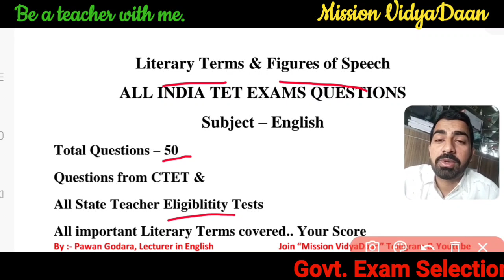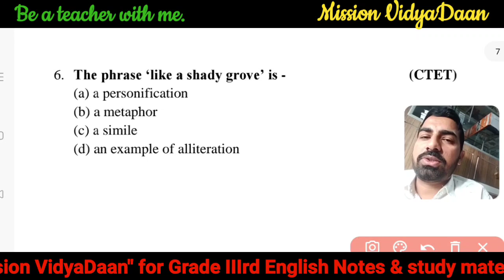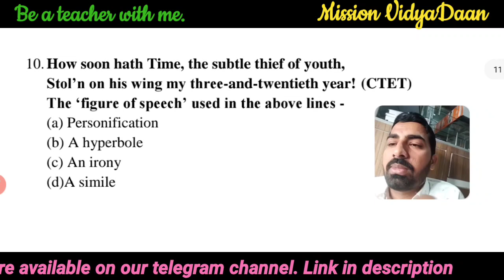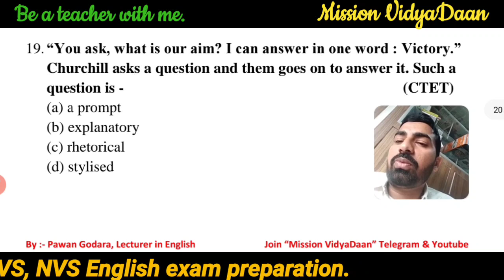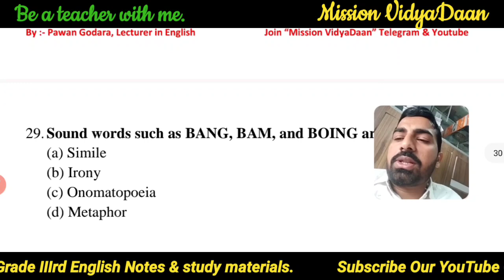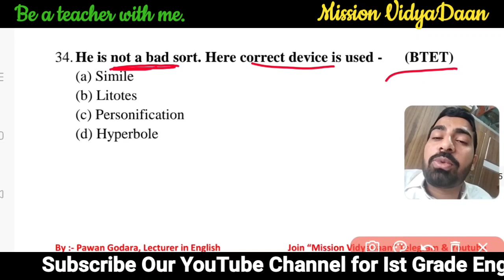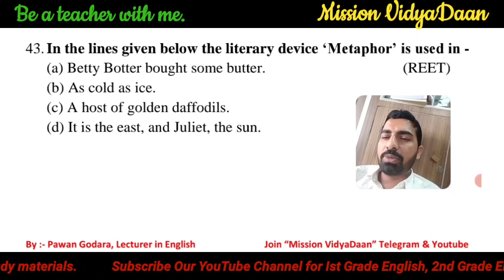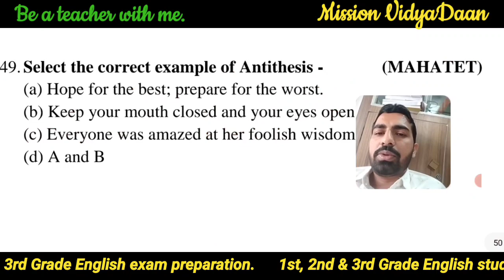Literary Terms Previous Years Questions। Figures of Speech, Literary Devices TET Exams MCQS Exercise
Hello ! In this video I have introduced to you 50 Questions of Literary Terms from previous TET exams. It is my hope that you will get benifit from it. Best of luck for your exam 👍
Pawan Godara, Lecturer in English